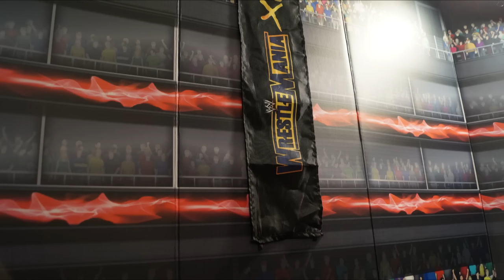EWF Satan's Prison '16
FOLLOW YA BOY ON INSTAGRAM TO GET THE LATEST UPDATES AND PREVIEWS OF UPCOMING SHOWS!

Match Card:
CM Punk vs Chris Jericho vs Daniel Bryan vs Kane vs Bray Wyatt vs Kevin Steen - Elimination Chamber - Winner gets a World Championship match at WrestleMania

AJ Styles(C) vs Roderick Strong vs KENTA vs Samoa Joe vs Dolph Ziggler vs Cesaro - US Championship - Elimination Chamber

Bullet Club vs The Shield - Elimination Chamber

Shawn Michaels  vs Sting - Winner fights HHH at WrestleMania

Kurt Angle vs Brock Lesnar(C) - World Championship - No DQ

John Cena vs The Undertaker Contract signing